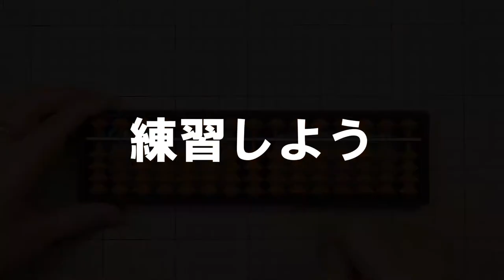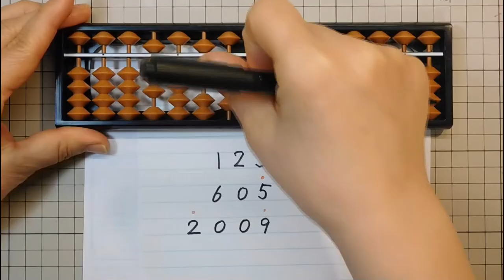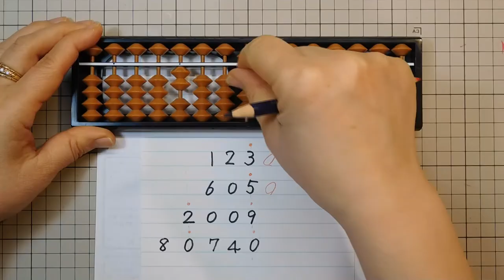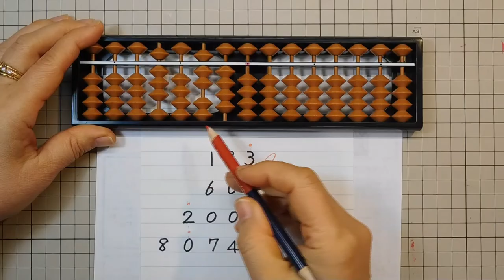kimie gangi はじめての そろばん #0 小学校 ３年生 算数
初めてそろばんを手にする子どもたちにぴったりの動画が見つからなかったので作りました。
漢数字を使っていた日本ですが、実際の計算に使っていた「そろばん」は、位取り記数法そのものです。
また、足し算と引き算は、５の合成と分解、10の合成と分解を使って機械的にできます。
授業では慣れるほどの練習時間は取れませんが、計算の成り立ちを知るには大切な活動だと思います。
たしざんの動画はこちらをご覧ください。